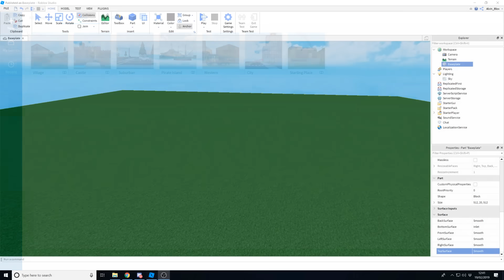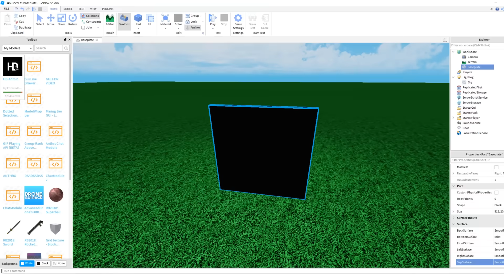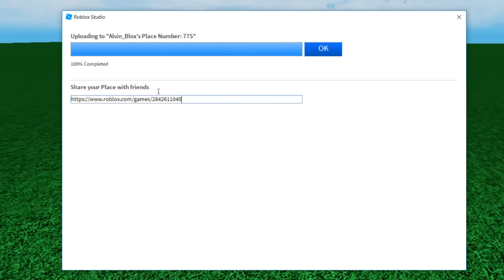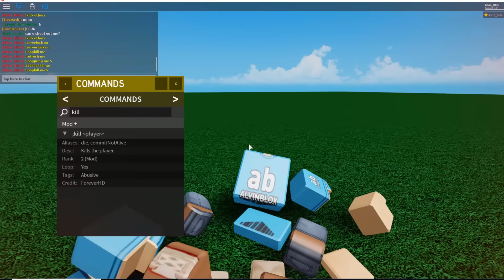How To Add Admin Commands In Your Roblox Game - HD Admin [1]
Want to know how to add admin commands in your Roblox game? In this video, I show you how to add HD admin to your Roblox game and in the rest of this series I'll go over how to use this powerful tool. [Sponsored]

Roblox username: alvinbloxx

USE STAR CREATOR CODE "ALVINBLOX" WHEN BUYING R$ OR BC